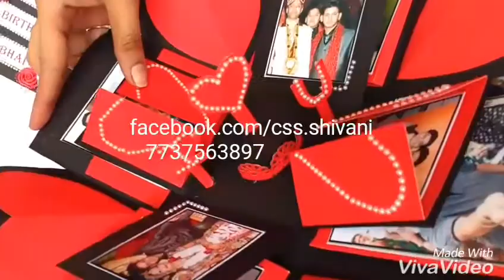explosion box for brother / best gift for brother /memorable gift/ exploding box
2 layers
15 by 15 inches when opened:)
25 pics are used int it.
it has foldable designs too.